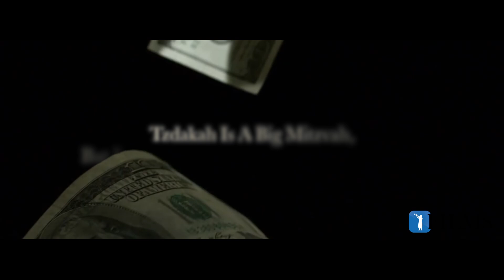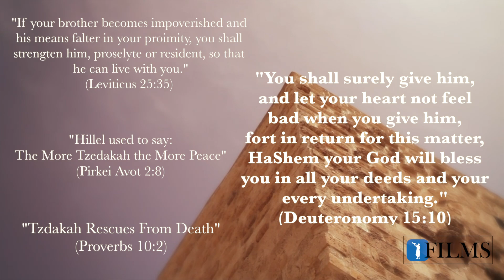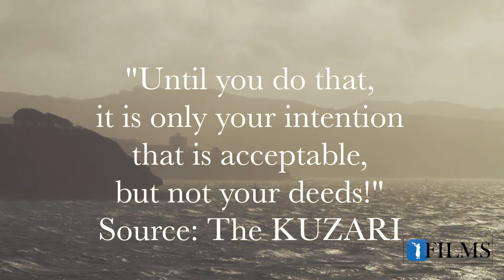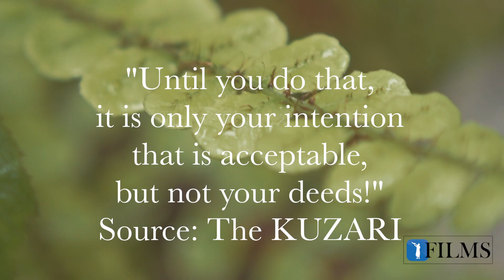Is Your Tzedakah (Charity) Priceless or Worthless? (4 Minutes)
Rabbi Yaron Reuven emphasizes that we should treat every mitzvah, big or small, with equal importance. We shouldn’t judge the value of a mitzvah as we don't understand its true weight.

Similarly, while tzedakah is a great mitzvah, its value depends entirely on how it's used. Giving money to an organization that goes against HaShem's will renders the act worthless. Tzedakah can be a powerful tool for good, but only if used responsibly and for the right purposes.